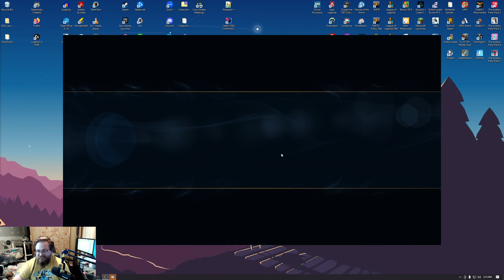FIZZ MID | RANKED A-Z CHAMPION CHALLENGE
Ranked A-Z champion challenge! Check out my buddy @sammarbach5392 who is doing a ranked A-Z Smite God challenge!